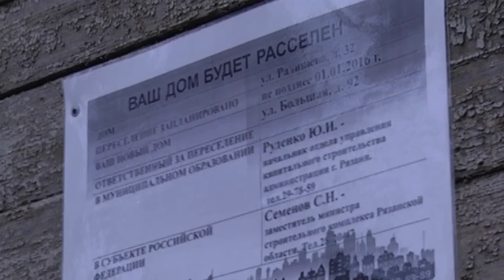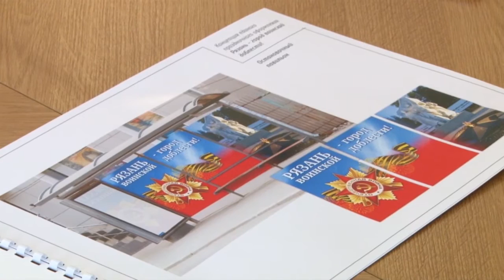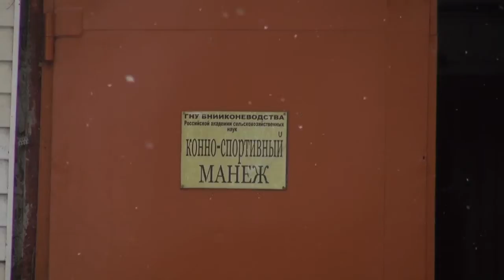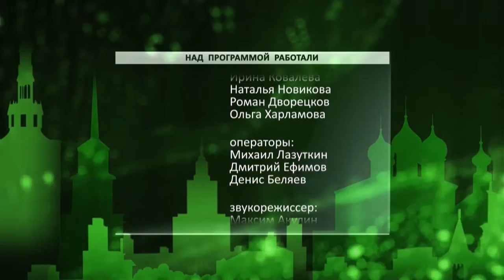День города - новости Рязани 25.11.15